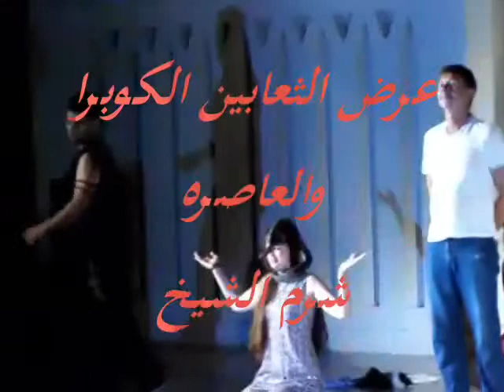رويال سونستا royal sonesta sharm el sheikh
عروض الثعابين في مدينه شرم الشيخ كوبرا شو Naja haje